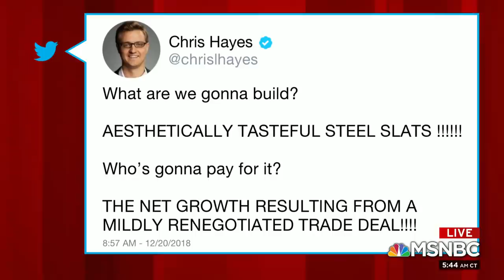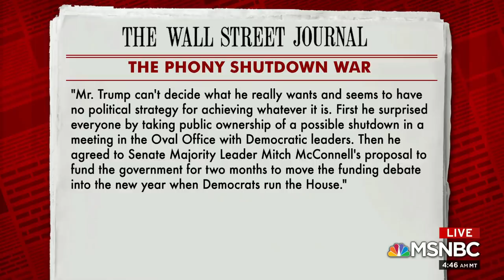Mick Mulvaney: DHS Can't Spend Money From Mexico For Wall | Morning Joe | MSNBC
Incoming White House acting chief of staff Mick Mulvaney said on Sunday that Mexico will not be paying for the border wall despite what Donald Trump has promised. The Morning Joe panel discusses the shutdown.